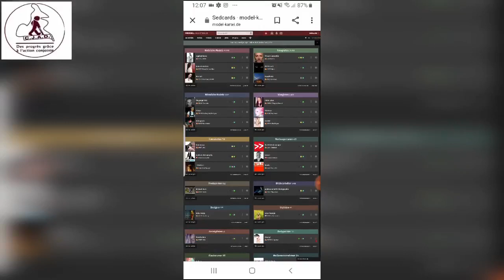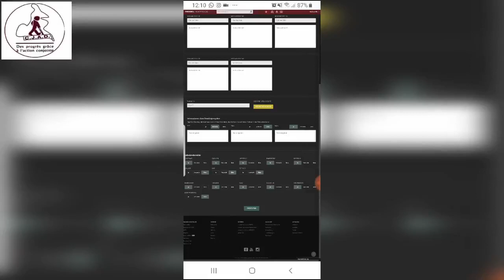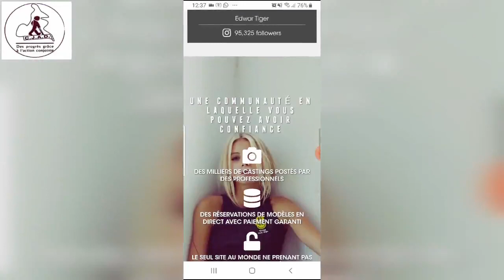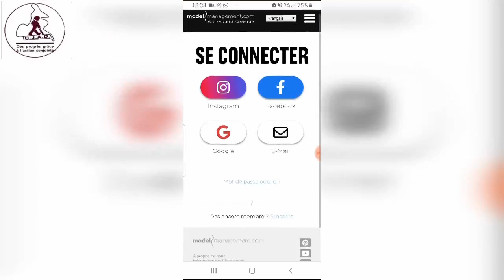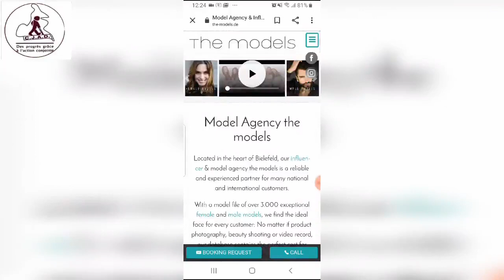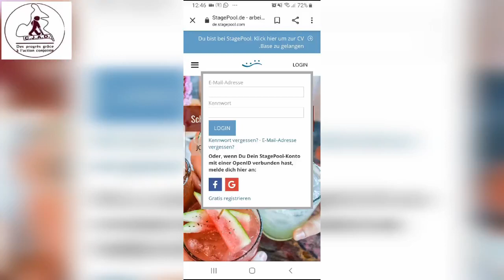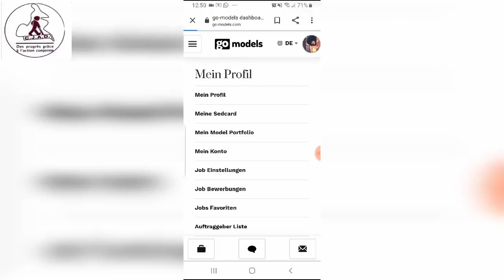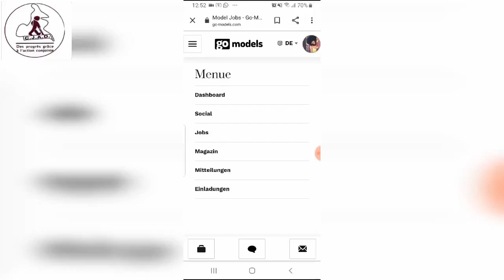TOP 5 DES SITES POUR DÉBUTANTS(ES) DANS LE MANNEQUINAT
Comme promis voici les 5 sites qui vous permettront de vous lancer et de garder un bon cap dans le domaine du mannequinat.

N'hésitez pas de cliquer sur les liens ci-dessous pour avoir une idée concrète et éventuellement vous inscrire.